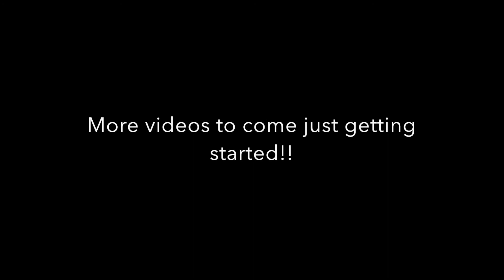Windy day of Fishing!! Large Mouth through the ice on a tiny jig.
Decent day of ice fishing! Nice large mouth through the ice on (little jig)